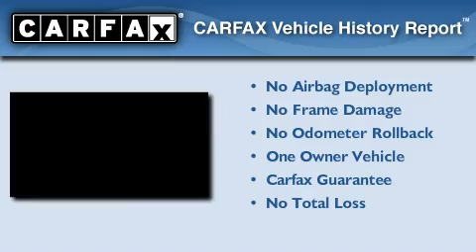2009 BMW 328i Miami FL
Year : 2009

 Make : BMW

 Model : 328i

 Engine : Gas I6 3.0L/183

 Trans . : Automatic

 Exterior : Black Sapphire Metallic

 Miles : 52,018

 Interior : Black

 Stock : 29891

 Offleaseonly.com

 3531 Lake Worth Rd

 2009 BMW 328i Lake Worth FL